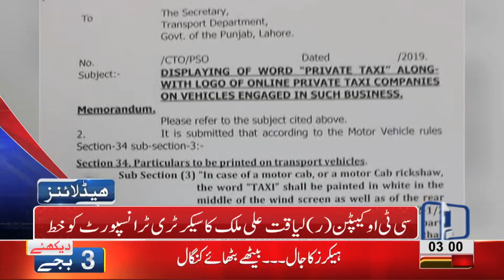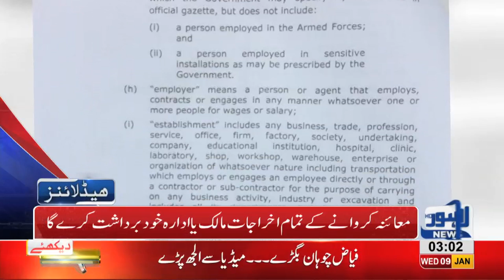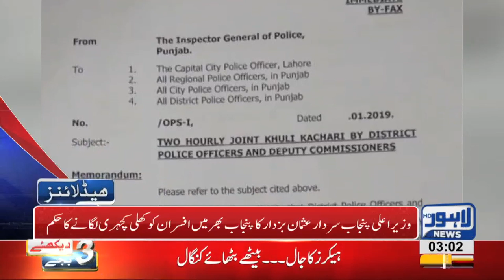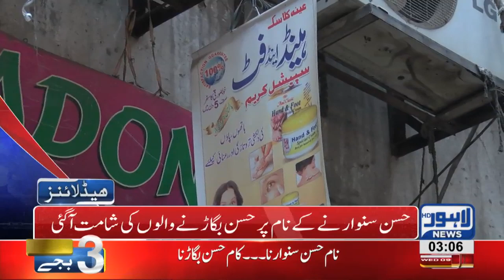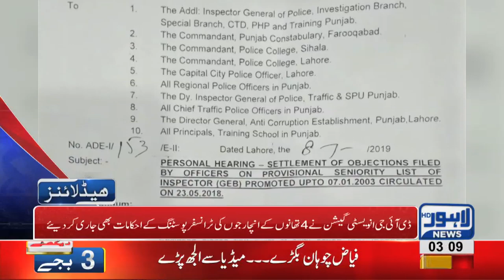03 AM Headlines Lahore News HD – 9th January 2019